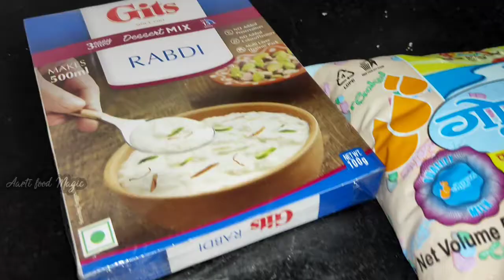Instant Rabdi Recipe | Gits Rabdi Recipe | Gits Rabdi Mix | Quick & Easy Rabdi Recipe | रबड़ी रेसिपी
Aarti's Food Magic में आपका स्वागत है
आप मेरे चैनल पर quick easy simple Indian Vegetarian Non-Vegetarian Recipe देख सकते हैं :)

Video Cover
Instant rabdi
Gits Rabdi Mix
gits all recipes
gits instant rabdi
dessert recipes
Gits Rabdi Recipe
Gits Rabdi Mix Recipe
Gits rabdi packet